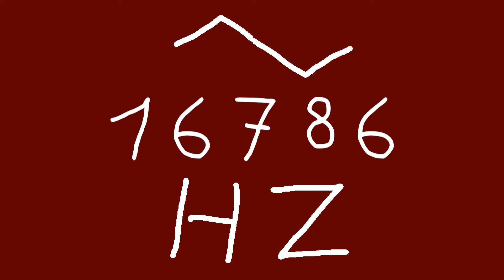16786 hz triangle